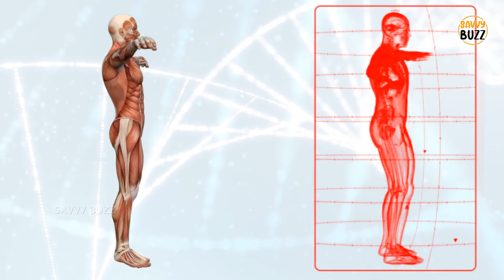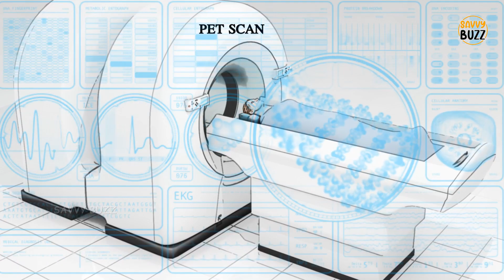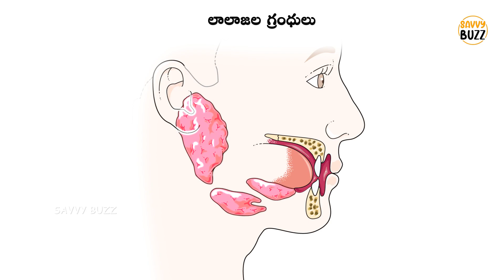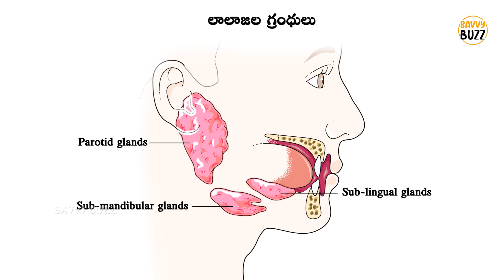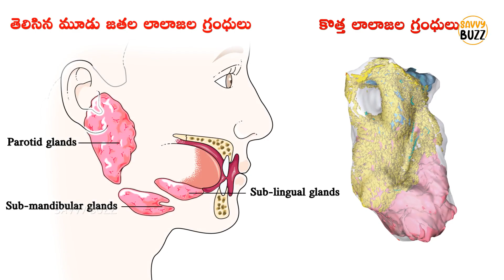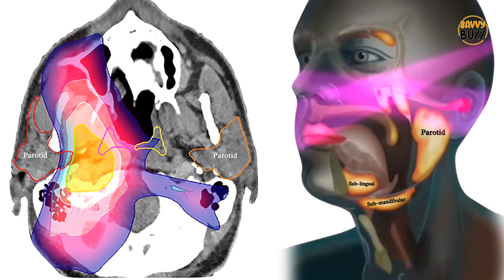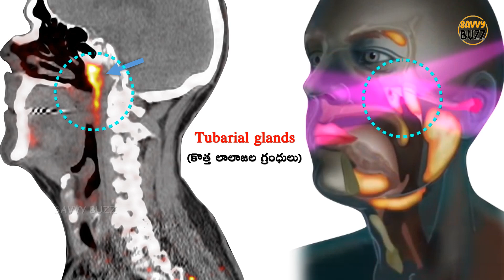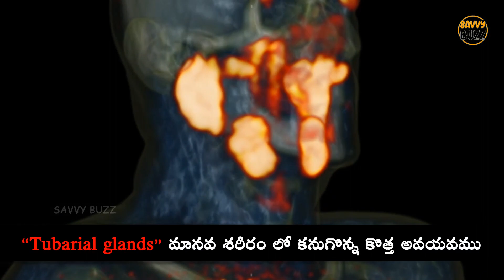మానవ శరీరం లో కొత్త అవయవం కనుగొన్న శాస్త్రవేత్తలు 2020 || Discovered a new organ in the human body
Amazing & Unknown Facts about New Organ in Telugu by SAVVY BUZZ

మానవ శరీరంలోని కొత్త భాగాన్ని చూసి నివ్వెరపోయిన  శాస్త్రవేత్తలు..!

99 మందిపై పరిశోధన చేస్తుండగా ప్రతీ ఒక్కరిలోనూ ఈ కొత్త భాగం కనిపించింది.

నెదర్లండ్స్ కాన్సర్ ఇన్స్టిట్యూట్లో ని శాస్త్రవేత్తలు ఏమి చెప్పారు?

మన శరీరంలో ఇలాంటి ఇంకెన్ని రహస్యాలు ఉన్నాయి?

Source: Netherlands Cancer Institute